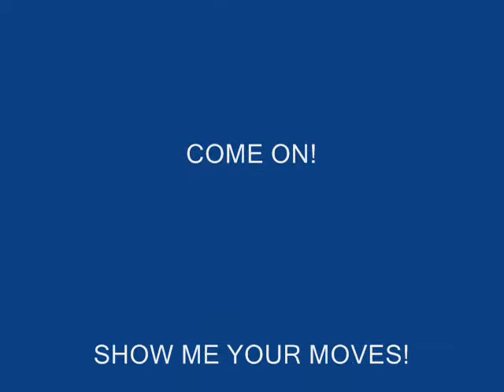Sonic and Kirby's Falcon Kick!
When knuckles finally takes a break, Sonic and Kirby want some fun. After they unlocked Captain Falcon in Super Smash Bros. Brawl, they loved his signature moves. What will they do? Find out by watching! Also, this is my first sprite video with music!